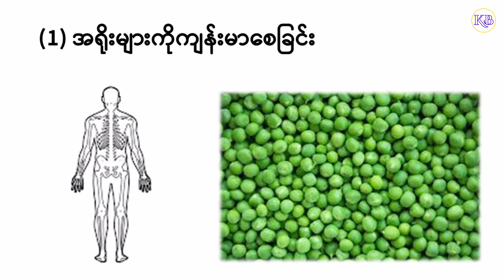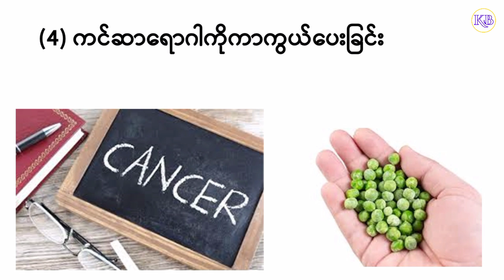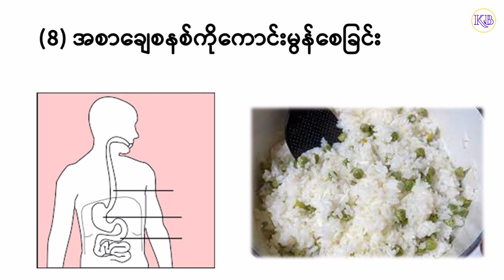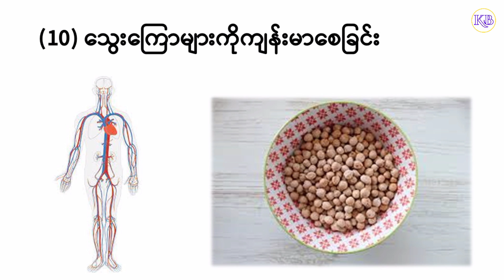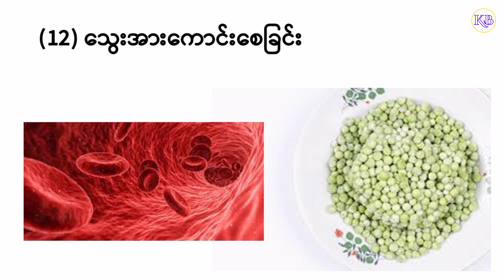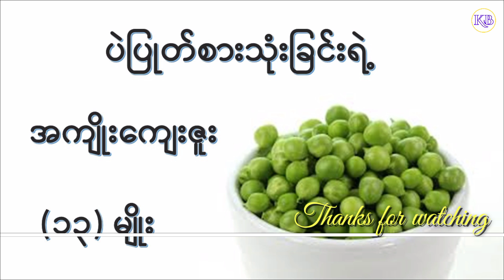ပဲပြုတ် စားသုံးခြင်းကနေရရှိနိုင်တဲ့ ကျန်းမာရေးအကျိုးကျေးဇူး (၁၃)မျိုး I Health Benefits of Green pea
ပဲပြုတ်ရဲ့အကျိုးအာနိသင်တွေနဲ့ပတ်သက်လို့ ကျန်ရှိနေသေးတဲ့အကြောင်းအရာလေးတွေကို ဒီ video လေးအောက်က comment မှာ ဝင်ရောက်မျှဝေပေးသွားကြပါလို့တောင်းဆိုပါတယ်ခင်ဗျ။